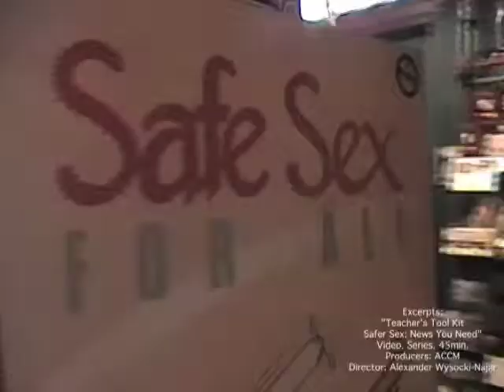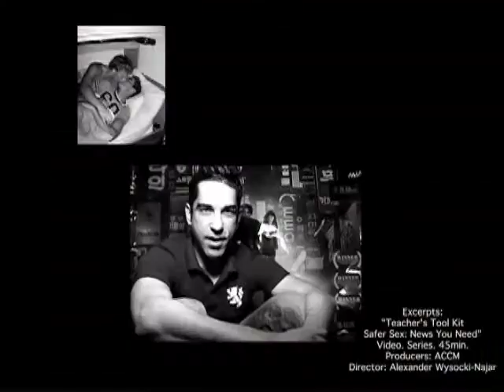ACCM Teachers Tool Kit Trailer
Excerpts from ACCM's youth oriented, three part educational series on sexual health.